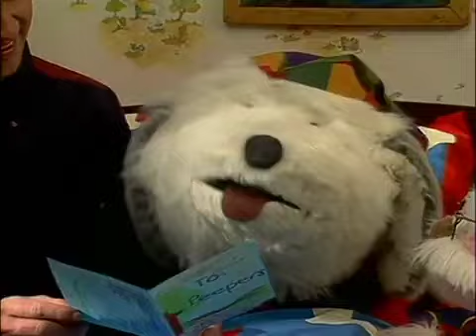Sotão Encantado - Saudável e Feliz (Completo)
Sotão Encantado - Saudável e Feliz

ME SIGA!